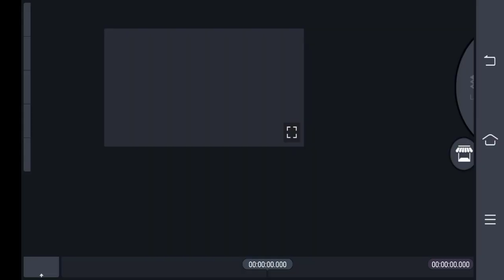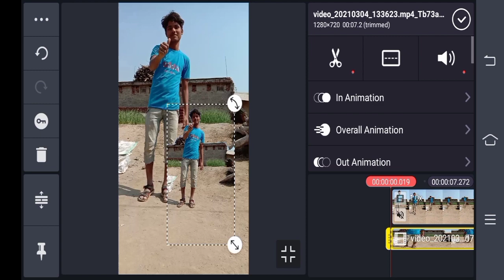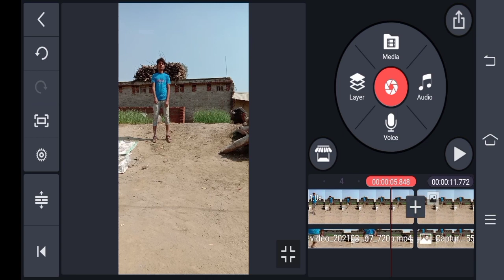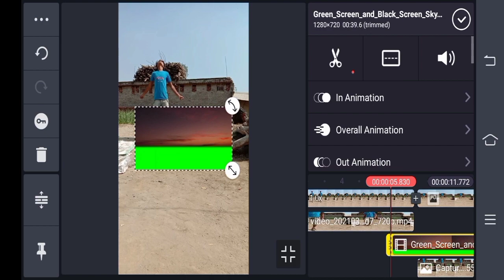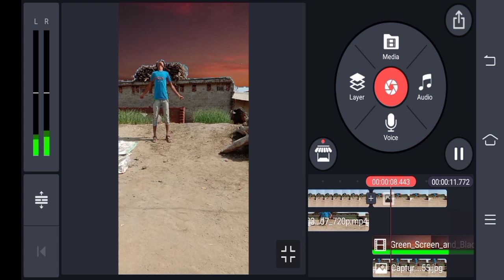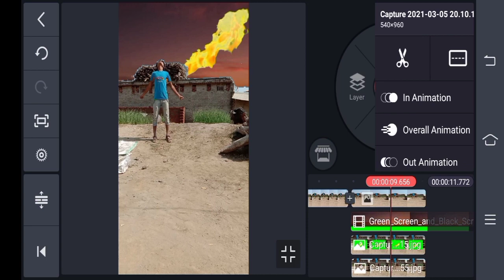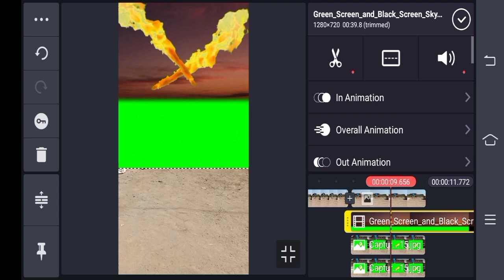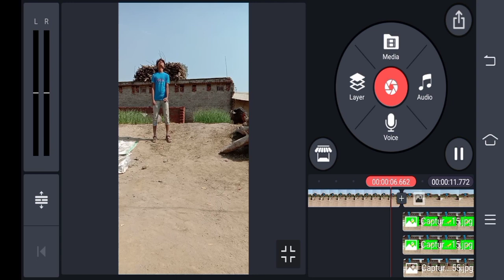new stutas moj newstread funny vfx video viral magic video kinemaster video tutorial